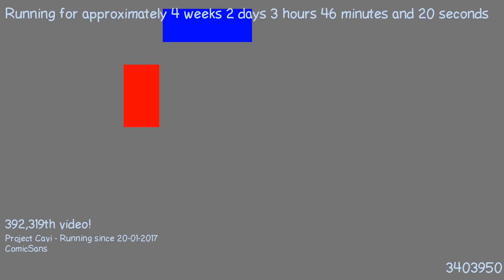1487555427 - Webdriver Cavi - H2